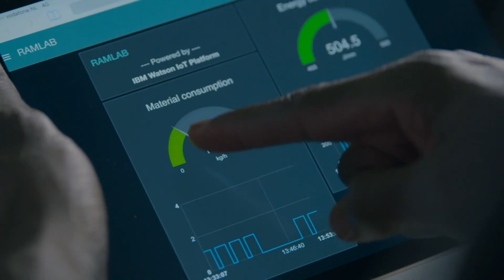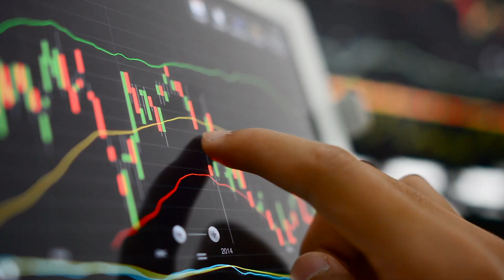Computable Awards 2017: 3D-metaalprinter leert nadenken (Ramlab en IBM)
Genomineerd voor de Computable Awards 2017 in de categorie Digital Transformation van het Jaar: 3D-metaalprinter leert nadenken (Ramlab en IBM)